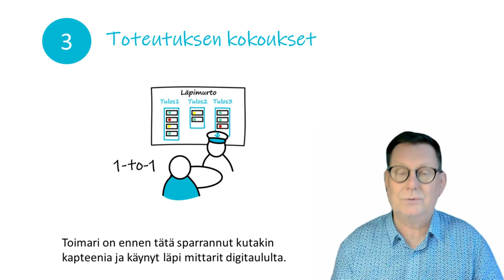Robusti strategian toteutus: 5 pointtia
Strategian tehokas toteutus syntyy viiden pointin logiikalla:
1. Gäppi strategian ja tekemisen välillä poistetaan robustin tikapuun avulla. Kolme strategista fokusta jaetaan kukin kolmeen läpimurtotavoitteeseen.
2. Läpimurroille nimitetään kapteenit, jotka valitun tiimin kanssa vastaavat toteutuksesta. Läpimurron digitaulu visualisoi työn.
3. Johtamisen fokus varmistetaan dedikoiduila kokouksilla. Kuukausittaisessa kapteenien pöydässä käydään läpi kokonaisuus. Toimari on ennen tätä itse sparrannut kutakin kapteenia ja käynyt läpi mittarit digitaululta.
4. Viestintä laajemmalle joukoille tapahtuu tunnin "tiistaikokouksissa".
5. Strategia katselmoidaan kvartaaleittain ja päivitetään ketterästi tarvittaessa. Mitä tapahtunut markkinoilla, mikä on johtopäätös meille ja strategialle?
Näin voit varmistaa ja nopeuttaa strategian toteutusta.

Rdigo Oy
Markus Westerlund, CEO, Founder